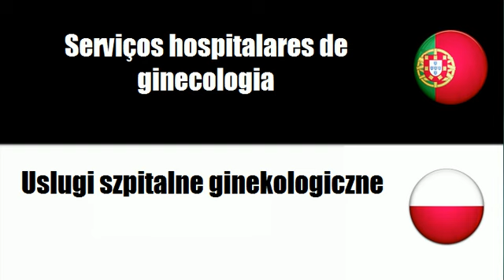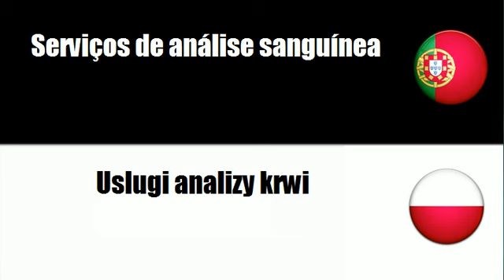Aprenda vocabulário Polaco # Tema = Serviços hospitalares e afins